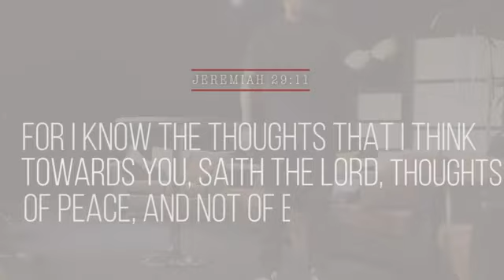Godfidence: Behind Enemy Lines Pt.3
World Changers Youth Experience is the teen ministry for World Changers Church International, where our Pastors are Dr. Creflo and Taffi Dollar. Our mission is to continue developing young people who live in, and extend God’s Grace to generate Hope, Love and the Faith of Jesus Christ within themselves, and everyone they contact.